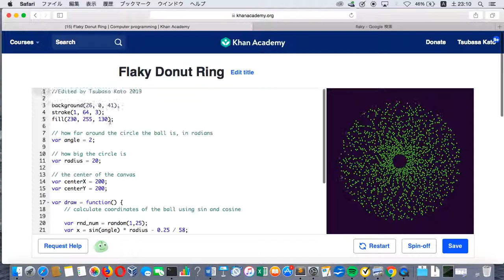Flaky Donut Ring - Computer Art - Visualization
I was fiddling around with the parameters from my Khan Academy Project, and made a flaky donut art.